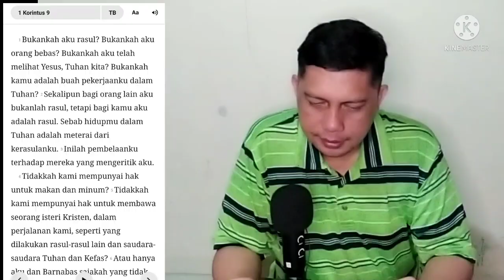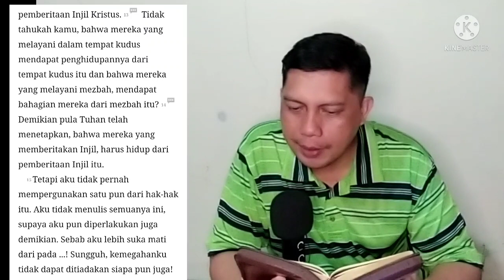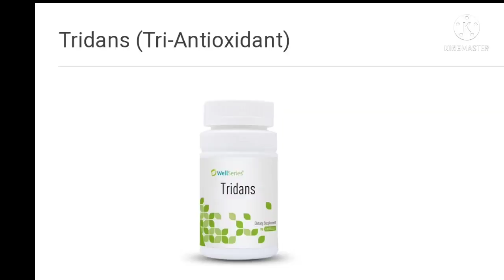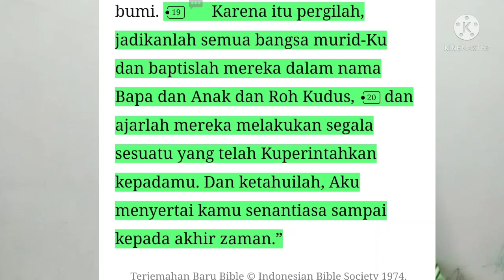Khotbah 1 Korintus 9:1-18/Mengabarkan Injil adalah upahku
Perenungan Warga GMIM Minggu Tgl. 8-14 Mei 2022
Pembacaan Alkitab: 1 Korintus 9:1-18
Tema Mingguan: Mengabarkan Injil adalah Upahku